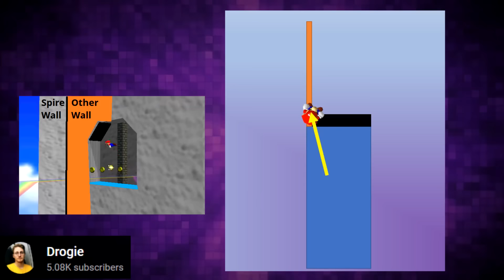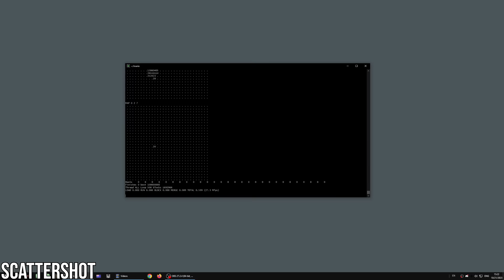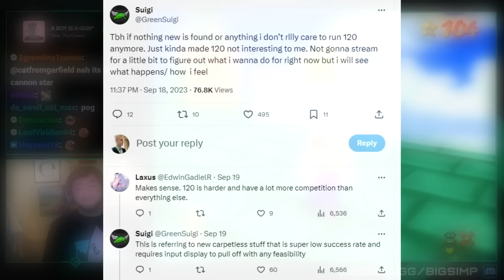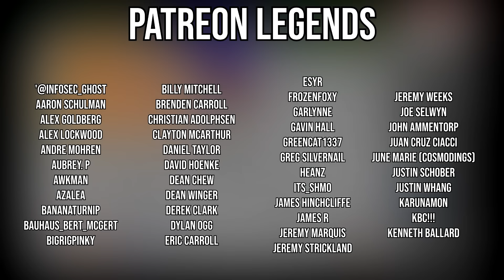The Holy Grail Of Super Mario 64 Has Been Found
Use my link to install Dungeon Hunter VI for Free Get a special starter pack worth $50 [Available for the next 30 days]

Join the launch event for free chances to win amazing prizes like iPhone 15 Pro Max, PS5, Apple Watch and more. for details.

Carpetless is no longer just a meme. Thanks to @Krithalith for providing some info/vids.